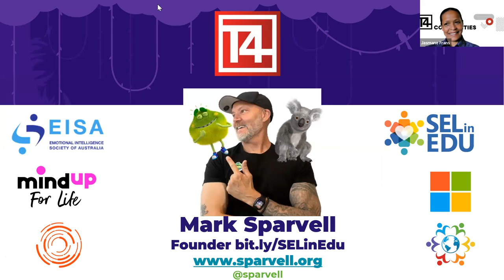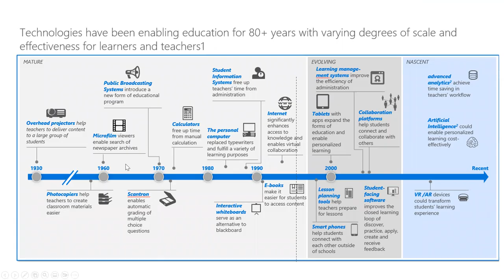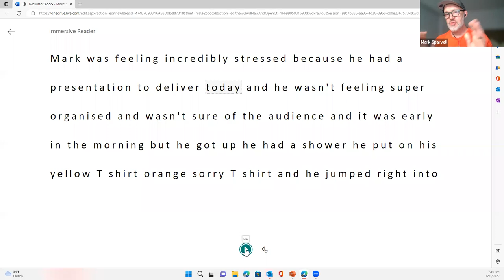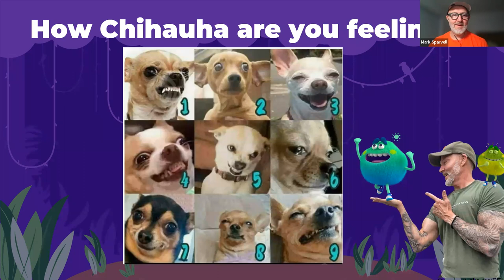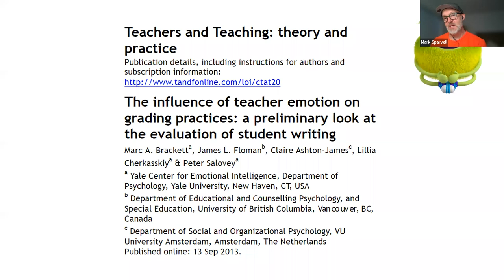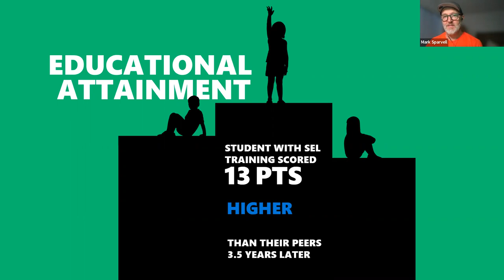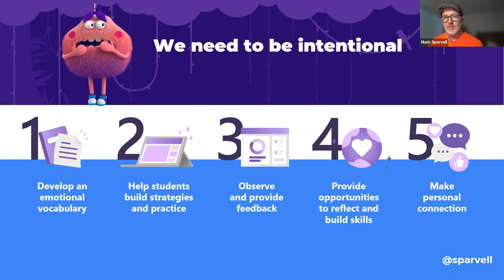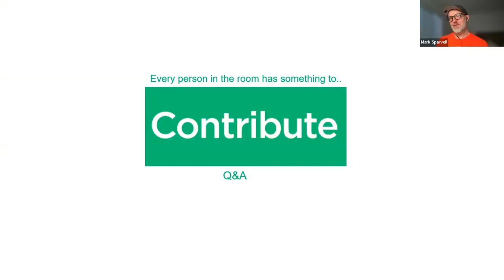Spotlight for Leaders | Mark Sparvell | Humanising Education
In an era of ever-advancing technology, humanising digital content remains a pivotal aspect of education. While digital tools and resources have undoubtedly revolutionised how students learn, they should always maintain the essence of the student-teacher relationship. At the heart of meaningful learning, this connection is a beacon guiding students towards knowledge and personal growth.

In this Spotlight session, Mark Sparvell shows how teachers can humanise digital content, infusing warmth, empathy, and genuine human touch into the virtual learning experience. It's more than just the exchange of information; it's about nurturing an environment where students feel seen, heard, and supported.

This human touch transforms digital content into a living, breathing educational journey. It fosters trust, encourages engagement, and helps students connect with the subject matter more deeply. In essence, it reminds students that they're not navigating this educational landscape alone – their teachers are right there, guiding them every step of the way.

Don't miss this insightful conversation.